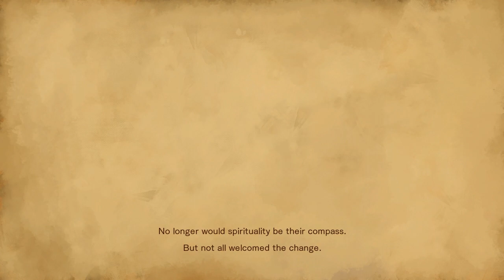First 30 Minutes - Bloodstained: Ritual of the Night (PC)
Dan streams Bloodstained: Ritual of the Night for a First 30 Minutes gaming review on The Lazy Shell!